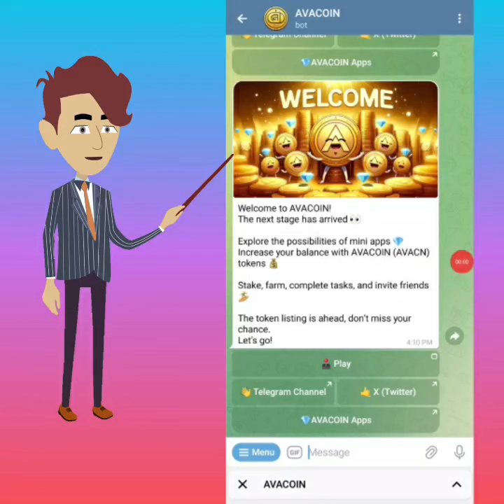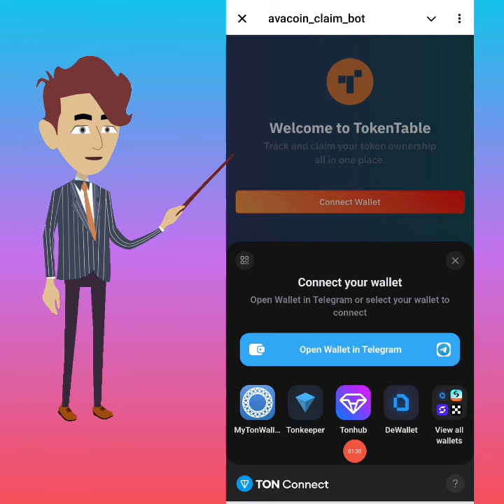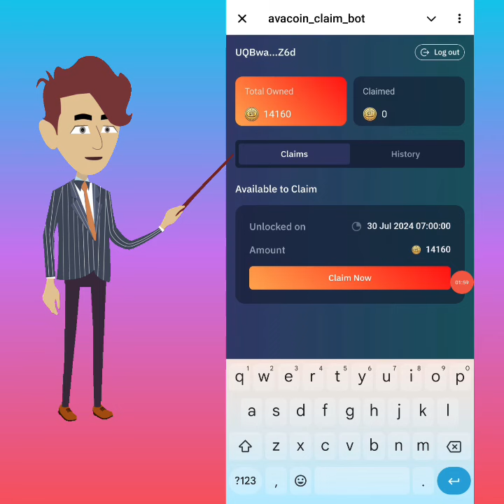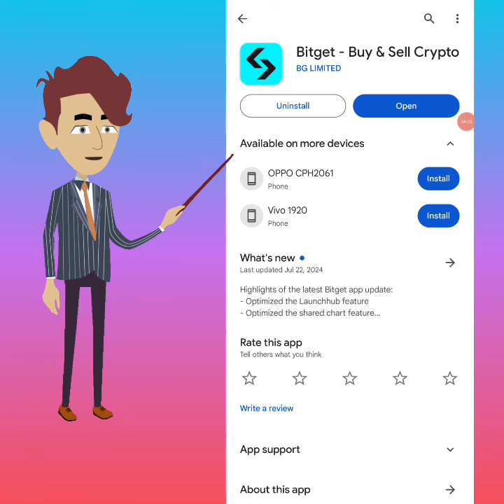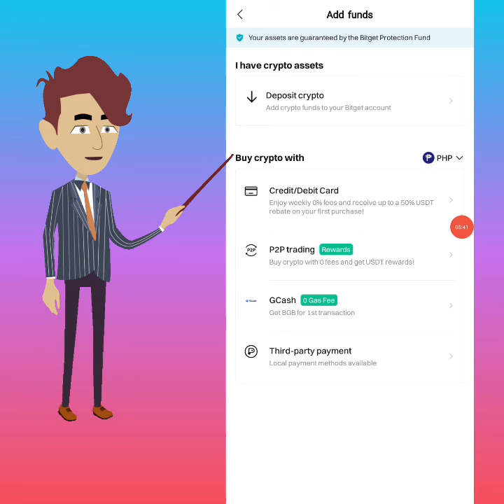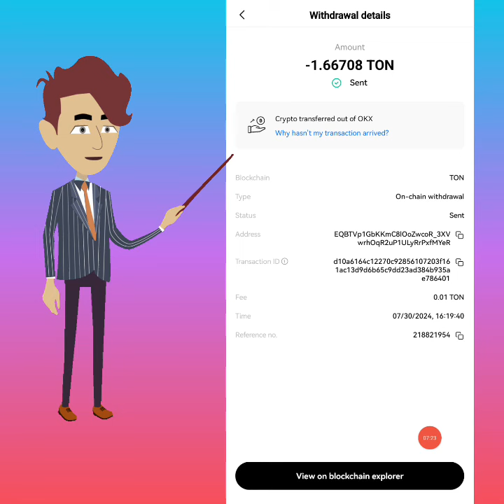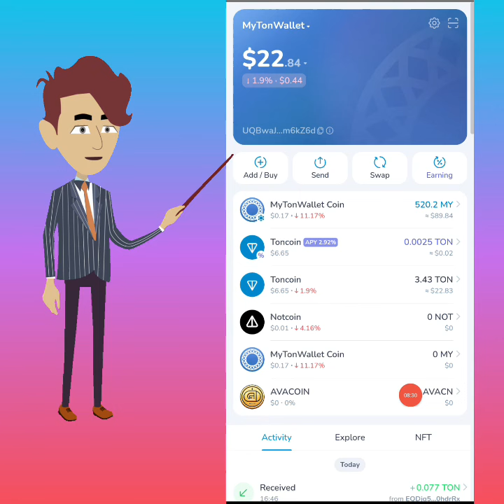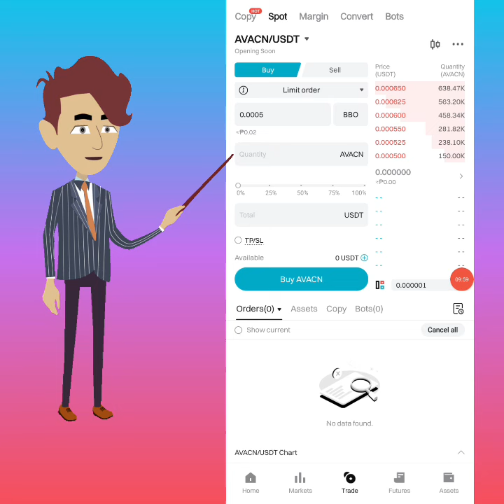Avacoin claiming, gas fee and listing price | Step by step guide